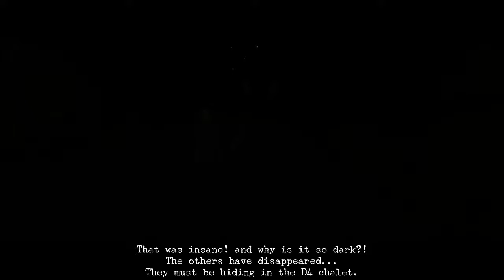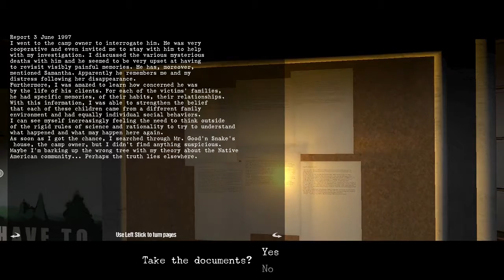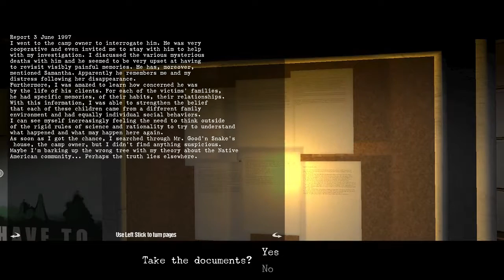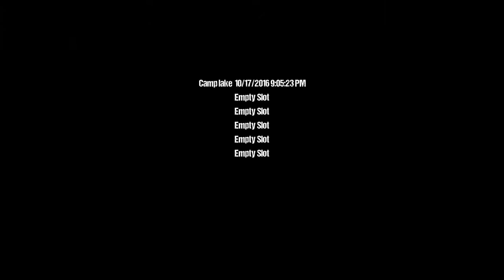Basement Quality TFTB2016 - Long Night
Taha, Pat, and Nathan get chased at sprinting speeds

Another creepy doll that always follows you.  It's got a ruined eye, it's always open.